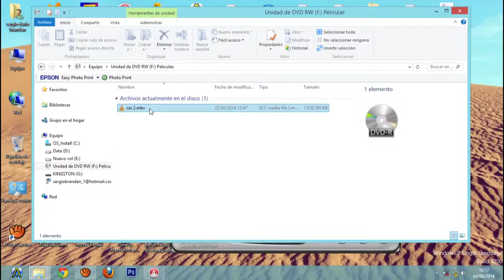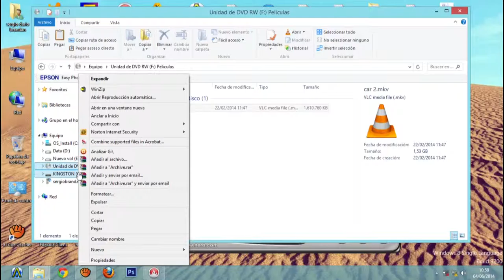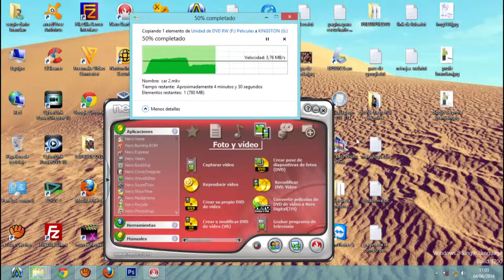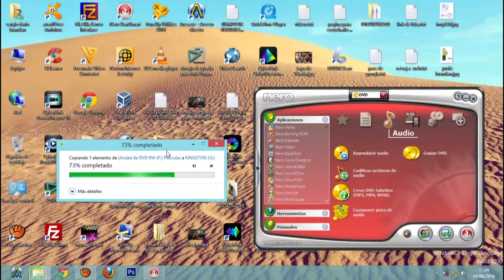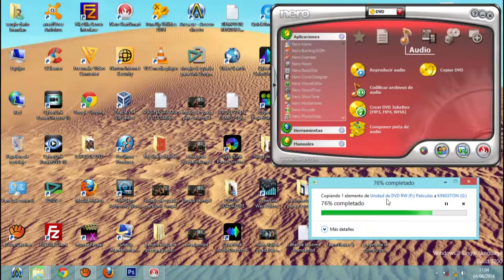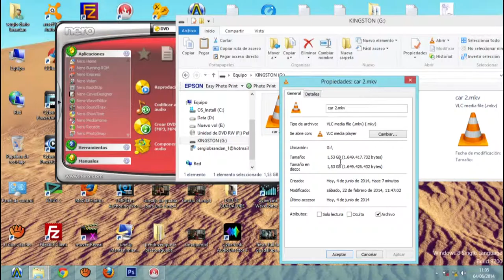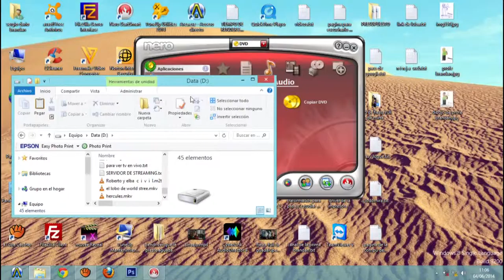Nero Multisecion Parte 4